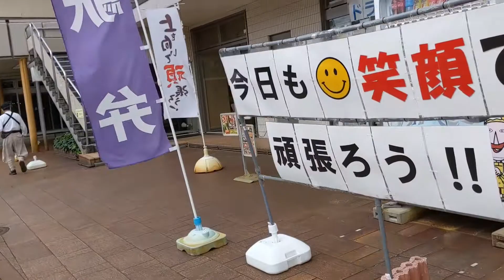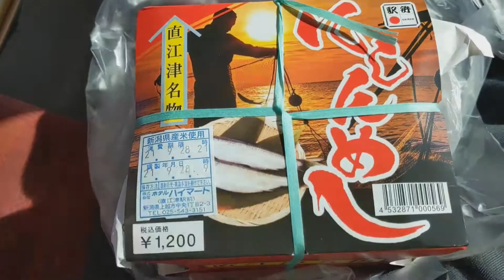新潟県・直江津駅の駅弁を食べる【駅弁】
2021年4月に新発売の駅弁「にしんめし」です